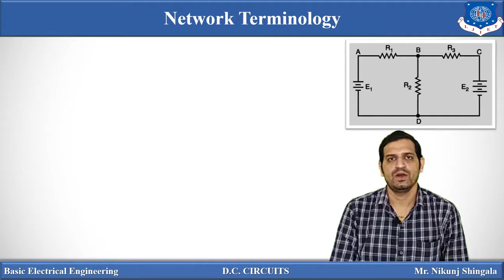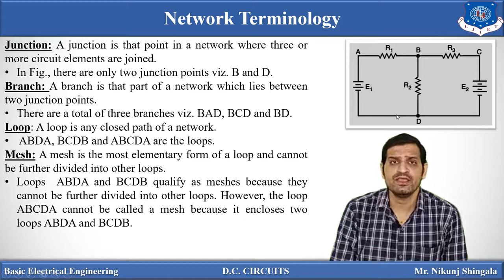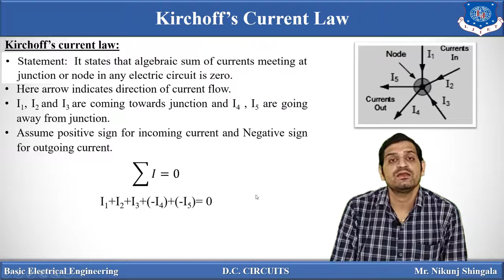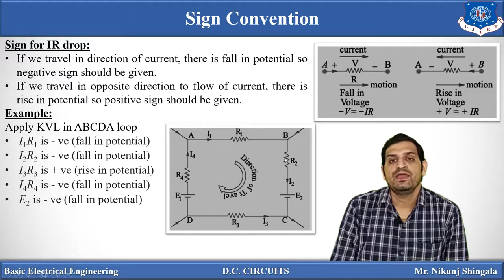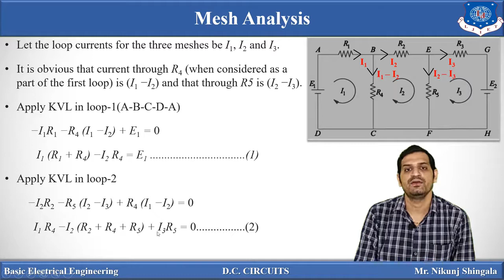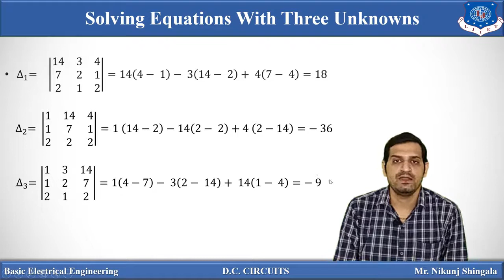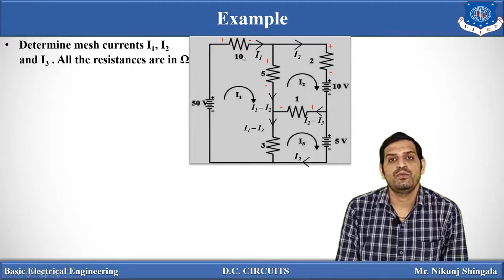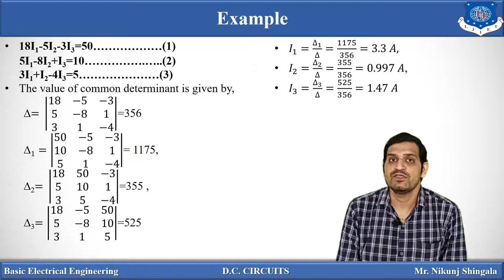Lec-06_KCL, KVL and Mesh Analysis II Basic Electrical Engineering I First Year Engineering